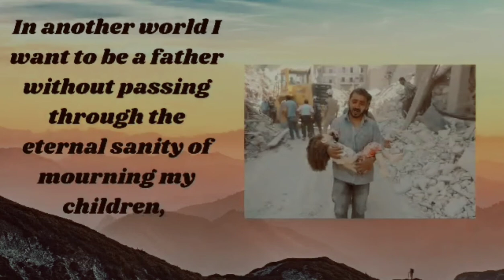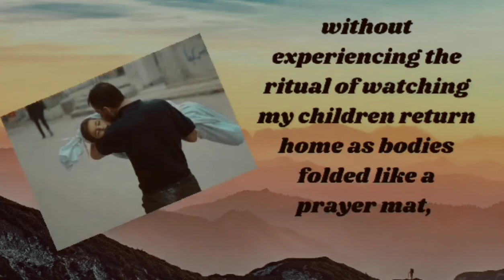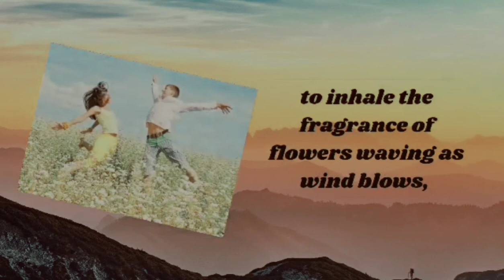Audio Visual Presentation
Direction: Analyze the verse and explore the content, theme, setting, and message of the poem by creating a visual poem. Include a short background of the author in the visual poem. Search for images that support the required elements of the poem. You may select any multi-media tools that suits your skills and availability of gadget.

IN ANOTHER WORLD
By Rasaq Malik

In another world I want to be a father without passing through the eternal insanity of mourning my children, without experiencing the ritual of watching my children return home as bodies folded like a prayer mat, without spending my nights telling them the stories of a hometown where natives become aliens searching for a shelter.
I want to watch my children grow to recite the name of their homeland like Lord’s Prayer, to frolic in the streets without being hunted like animals in the bush, without being mobbed to death. In another world I want my children to tame grasshoppers in the field, to play with their dolls in the living room, to inhale the fragrance of flowers waving as wind blows, to see the birds measure the sky with their wings. AudioPresentation Visual Presentation